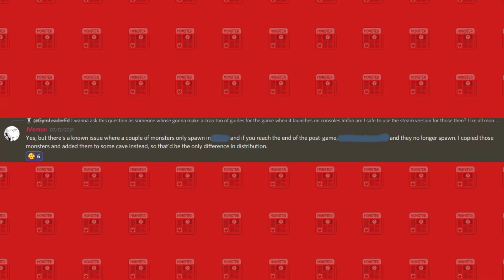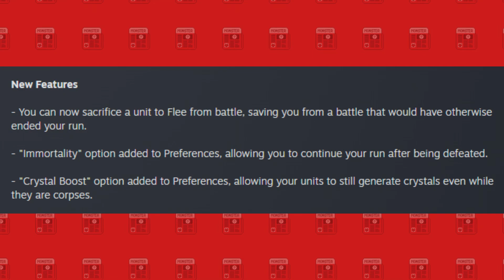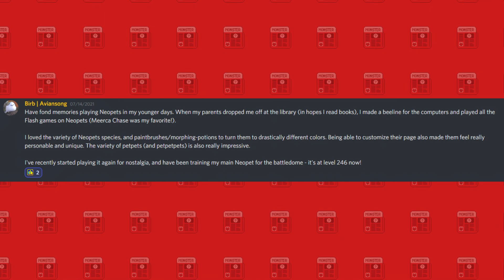Monster Tamer News: Monster Hunter Stories DLC, 7 New Persona Games, Nexomon Console Info and More!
This week we have some interesting information regarding Nexomon on Consoles, The arrival of the first DLC in the form of Palamute for Monster Hunter Stories 2, 7 SMT Persona Related titles being announced and a whole lot more.

Games Discussed In Order:

-Monster Hunter Stories 2: Wings of Ruin
-Kindred Fates
-Steam Deck
-Shin Megami Tensei 5
-Cassette Beasts
-SMT: Persona
-Temtem
-Coromon
-Demonlocke
-Skyclimbers
-Monster Sanctuary
-Ova Magica
-Mython Island
-Zokai: Zoological Yokai
-Entodrive
-Final Stardust
-Nexomon
-Grimmlins
-Guild of Dragons
-Malice and Greed
-Monmonth Submissions

Avatar: Bisloba